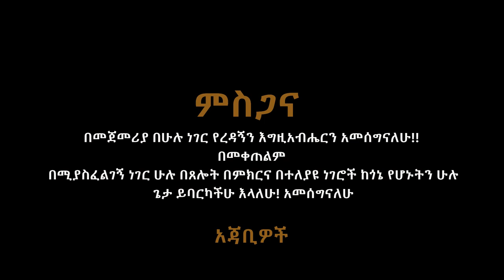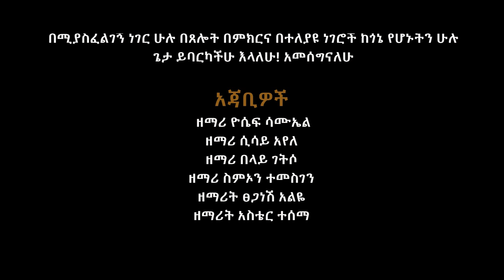ዘማሪት ትዕግስት "ኢየሱስ ዋሮኮ" Subscribe like comment ያድርጉ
ኢየሱስ ዋሮኮ Yosef Samuel official